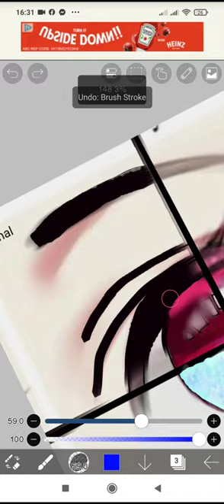6 August 2023